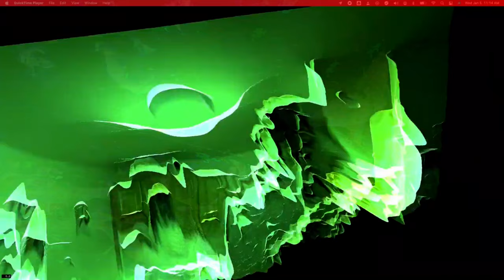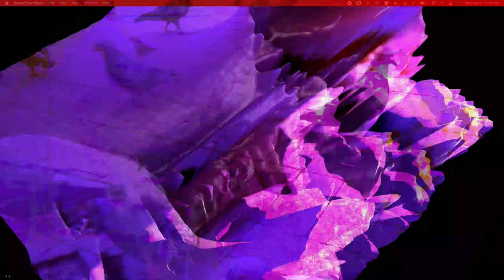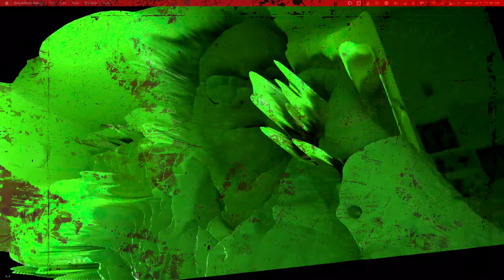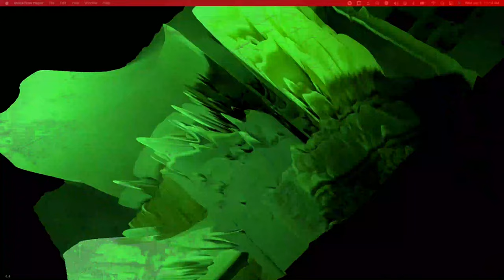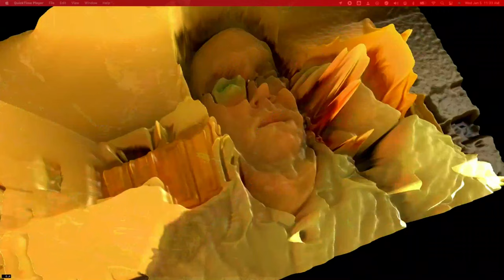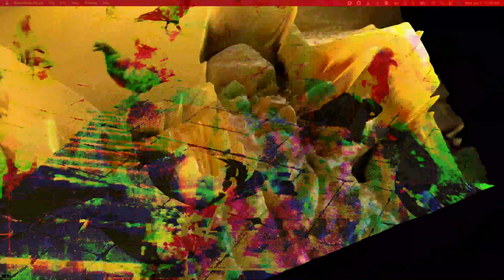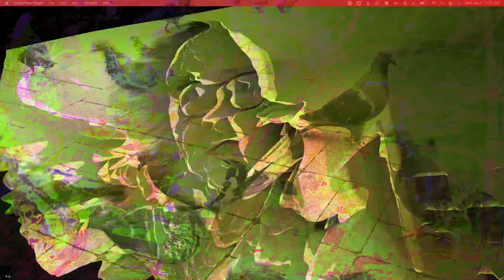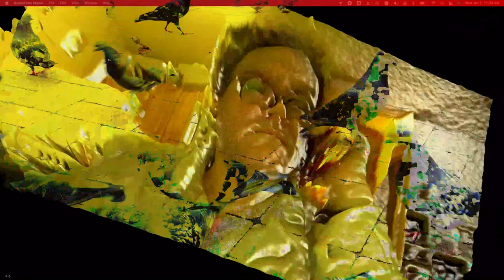Forms of sound made real from beyond all voids of nothingness - Structure without structure manifest